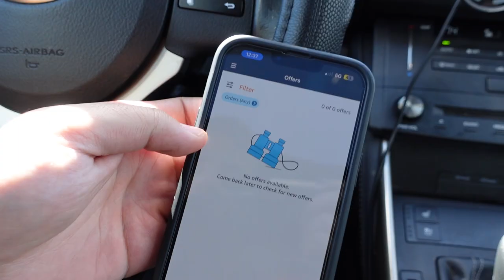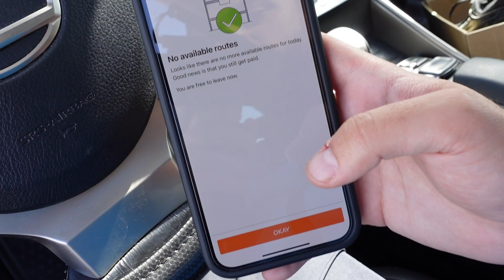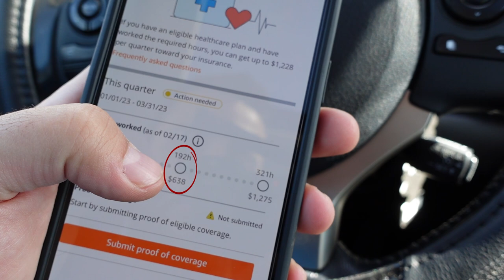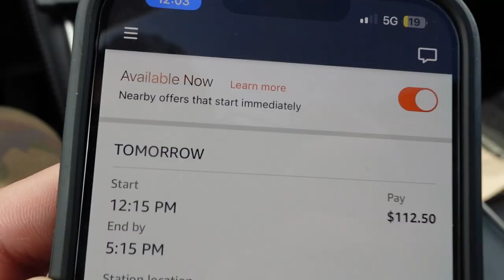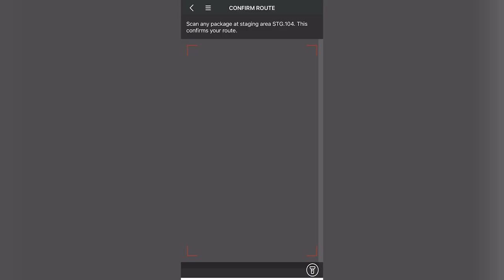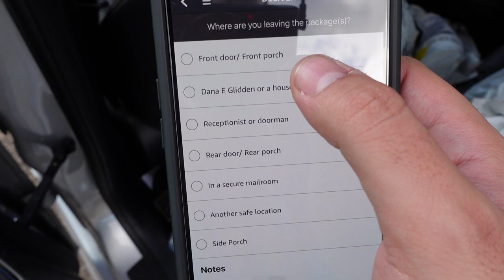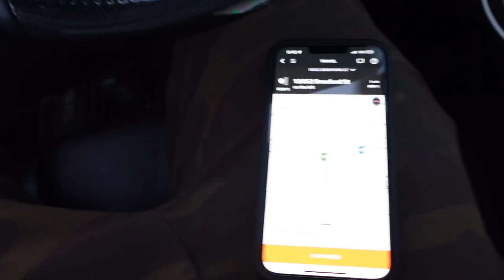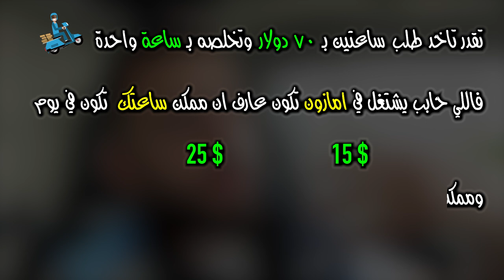اشتغلت توصيل مع امازون .. دفعولي بدون شغل !!!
ما هو أمازون فلكس؟ كيف تستطيع العمل معهم ؟ كم من المال من الممكن أن تجني ؟ في هذا الفيديو جربت أكون سأئق مع أمازون فلكس و كانت تجربها فريدة من نوعها فعلا من كيفية التسجيل بالتطبيق الى توصيل الطلب 🥰 مشاهدة ممتعة

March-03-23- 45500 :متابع